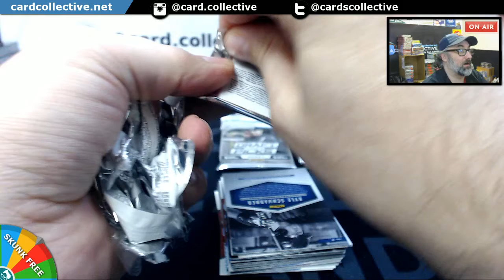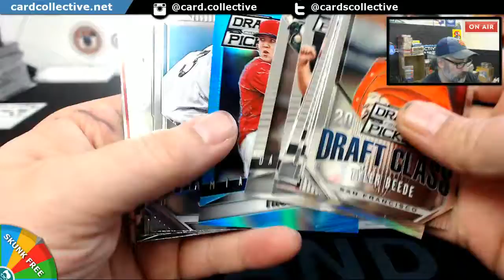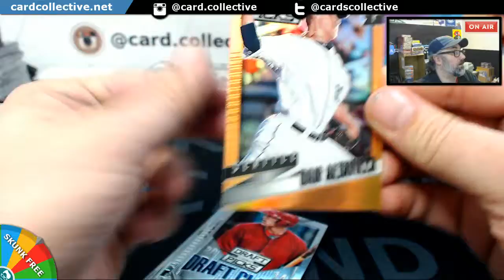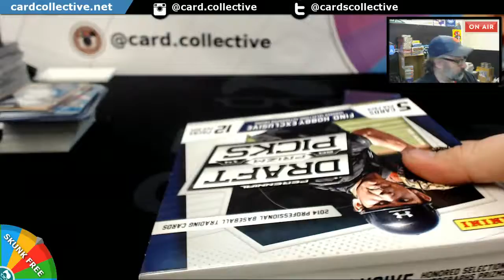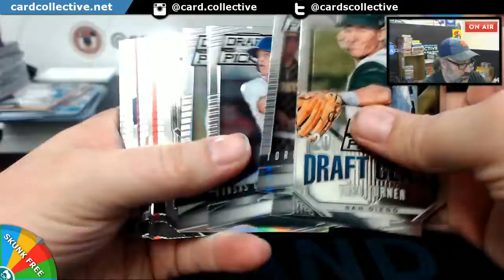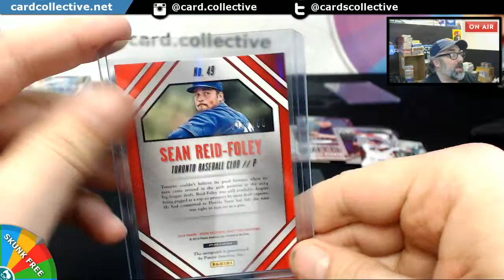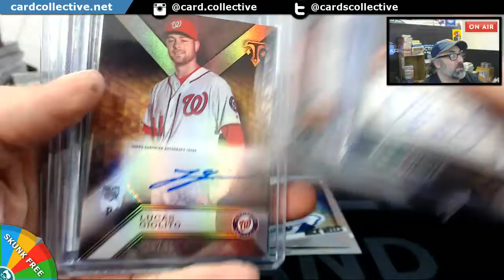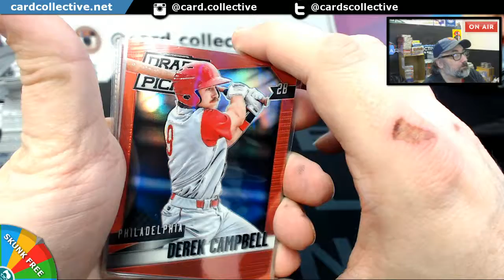2014 PrizmDraft Baseball persoanl for Sweeeety